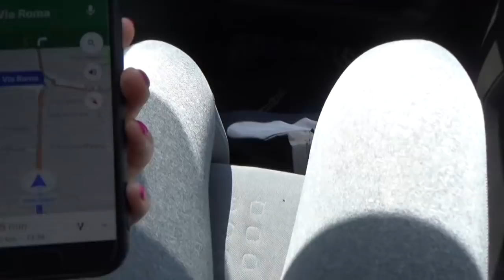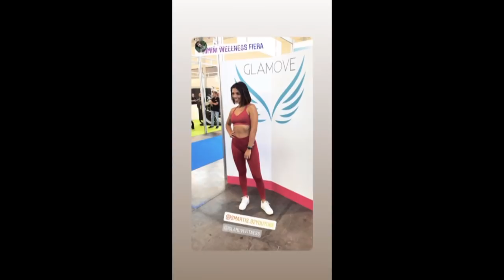💥il mio RiMiNi WELLNESS 2018 // FiTNESS, POLEDANCE, PiADiNE e DiSCOTECA! •SmartiS•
👗TUTTi i miei OUTFiT li trovi su 21BUTTONS mi trovi come @smartis.92youtube